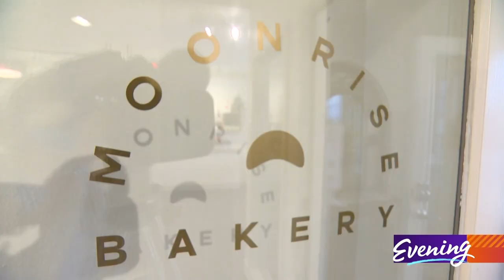Hunting for Seattle's BEST croissants... by bike!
An avid Seattle cyclist discovered a way to stay fit, support local businesses and have a little fun by inventing a competition he calls Cyclo-Croiss.

Jeff Powers is a volunteer with Cascade Bicycle Club and enjoys grabbing coffee or a bite on his rides.

"Sometimes being on a bicycle helps you find those places that you wouldn't find in a car,” he said. "Maybe you're just a mile from your house and you realize there's a place you've never been before."

When he realized there were more than 30 bakeries within a five-mile radius of his house, he devised a plan to explore and taste as many croissants as possible.

He divided up the bakeries, created cycling routes and rode them over the course of months. At every stop, he tried a croissant and ranked it using a March Madness-style bracket.

"I had seven groups of four, and then I had an eighth group which was a wild card group, which was like the best of the second places,” he said.

It was an exercise he took seriously - along with his assistant taster/wife Karin.

"We looked at butter, saltiness, yeastiness, the flake and overall texture, and the crumb - what it looked like on the inside,” Powers said.

Their takeaways are in his blog Vini Vidi Bici ("I Came, I Saw, I Biked,") which Powers hopes will inspire others to launch their own cycling adventures.

"The wonders are around us,” he said. “Whether they're in your backyard or your neighborhood, or across the state or across the country."

Or, across the ocean.

Turns out, Powers isn't just good at tracking down pastries.

He's a former submarine commander who served in the Navy for 30 years, and helped explore one of history's great underwater discoveries.

"Seems like a long, long time ago,” Powers said. “I was on an expedition with Dr. Robert Ballard to explore the inside of the Titanic."

In 1986, he was one of three naval officers who descended two and a half miles to the bottom of the ocean and deployed a small submarine to take pictures of the sunken ship.

"As far as I am from you right now (6 feet) is as far as the side of the Titanic was when we got there,” he said. "It was a pretty incredible experience."

But, Powers believes in the beauty of discoveries both big, and small… which leads us to his Cyclo-Croiss winner: Moonrise Bakery on Queen Anne.

He notes the intense butter flavor, delicious textures and ultra-flaky crust helped their croissants rise to the top of the bracket.

The setting helped, too. There are spots for bicycles and plenty of outdoor seating.

"This was the most fantastic venue, the nice covered porch area, it's a quiet street,” he said. "All those things go together and it just kind of made it, in our opinion, really the best one around."

But the truth is, no bakeries actually lost. Powers liked every croissant he tasted.

“(Moonrise) is definitely the grand winner for the Cyclo-Croiss competition that I did. But, there are more bakeries out there,” he said.

Moonrise Bakery is located at 1805 Queen Anne Ave. North and is open daily from 7am - 4pm.